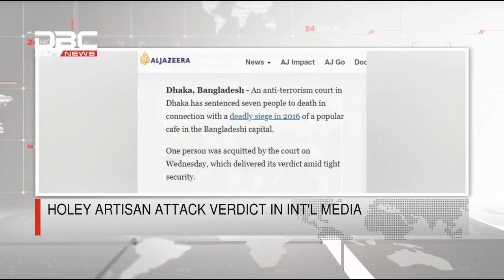Dbc English News